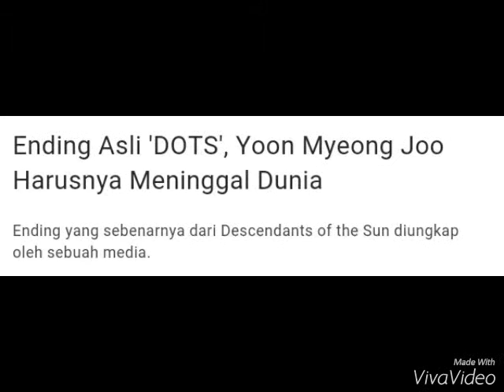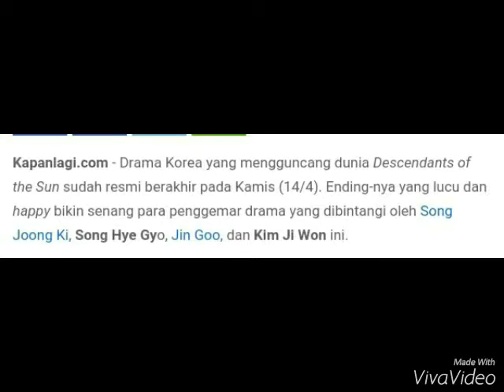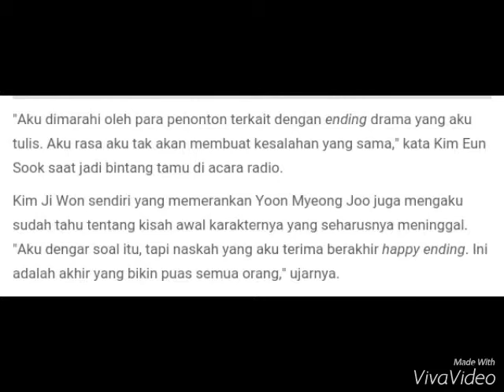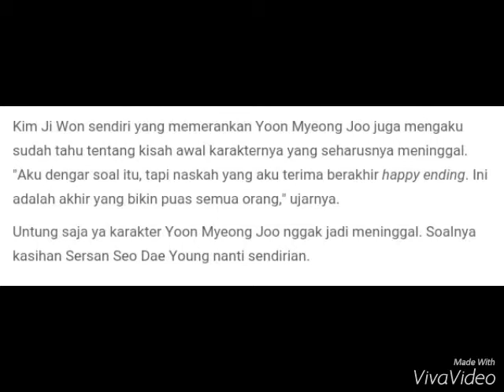Ending Asli Descendants Of The Sun, Yoon Myeong Joo Harusnya MENINGGAL DUNIA